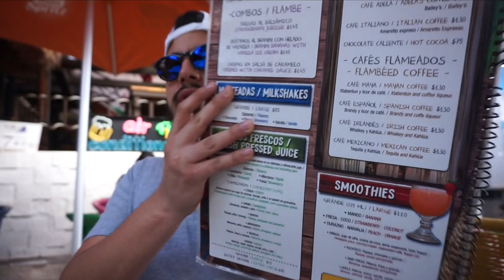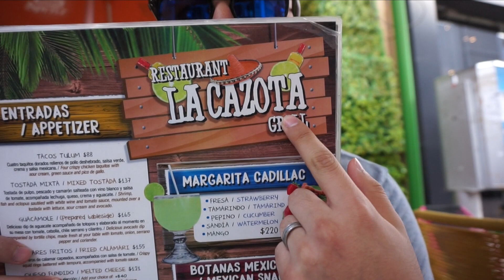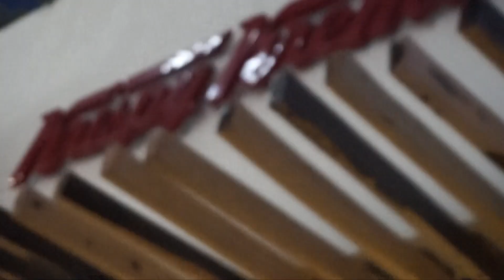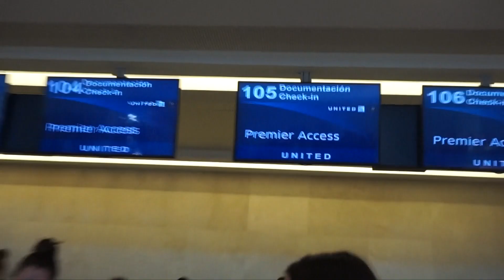SWIMMING WITH DOLPHINS | TRAVEL VLOG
This has been one our dreams! To swim with the dolphins and here in Playa del Carmen Mexico we got to cross something else out of our bucket list!